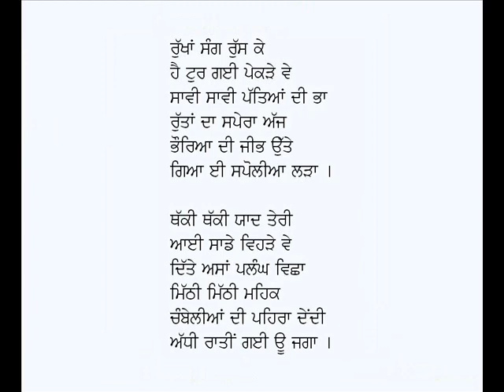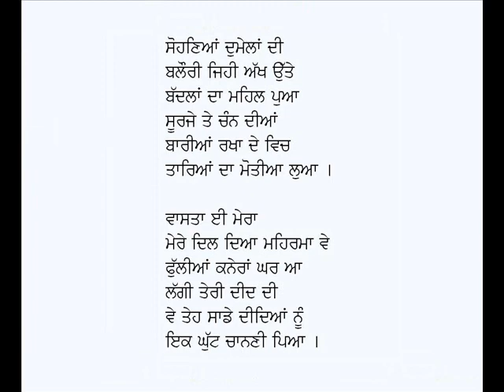Wasta Ee Mera Mere Dil Diya Mehrma Ve-Shiv Kumar Batalvi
Punjabi Geet: Wasta Ee Mera Mere Dil Deya Mehrma Ve
Poet: Shiv Kumar Batalvi
Voice: Karamjit Singh Gathwala